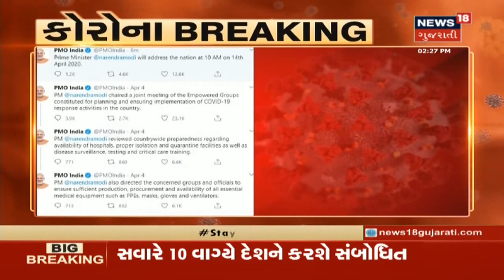PM Modi આવતીકાલે સવારે 10 વાગ્યે દેશને સંબોધન કરશે, આજે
PM Modi આવતીકાલે સવારે 10 વાગ્યે દેશને સંબોધન કરશે. આજે PM Modi દેશને સંબોધન નહીં કરે. આવતીકાલે PM મોદી દેશને સંબોધશે